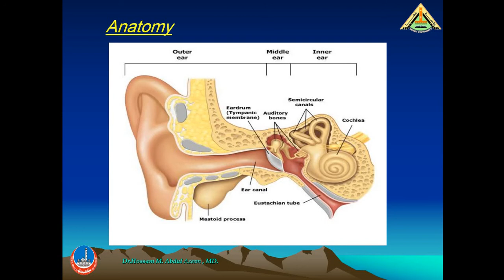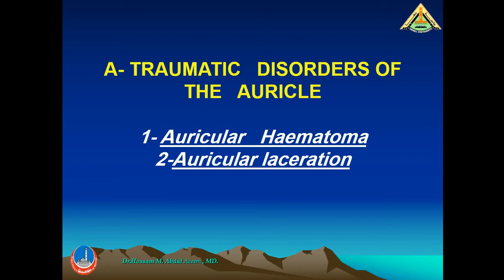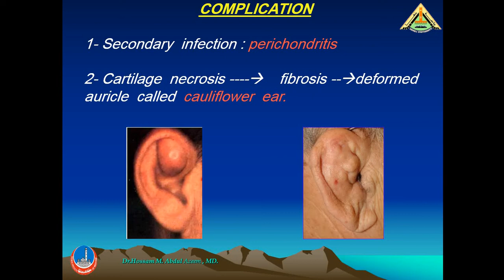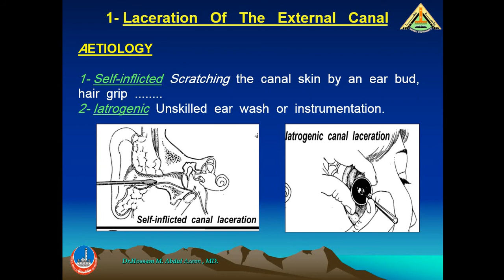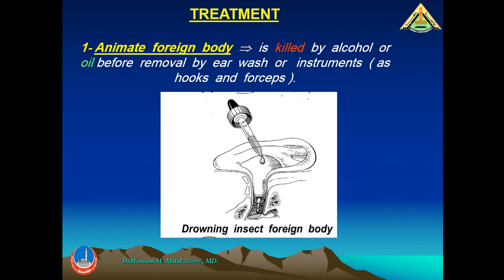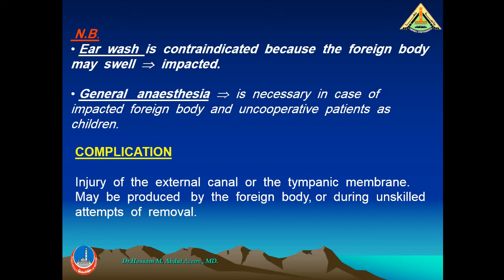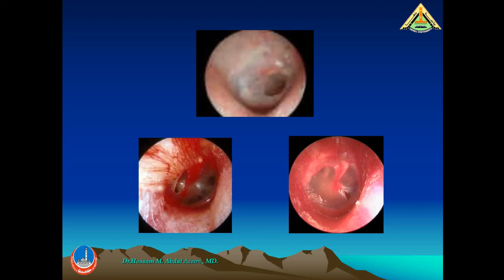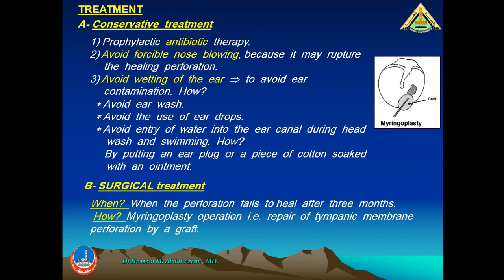4 trauma of auricle, EAC, TM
Lecture No. 4 ENT
4 Trauma  of auricle, EAM and tympanic membrane.
28/10/2020